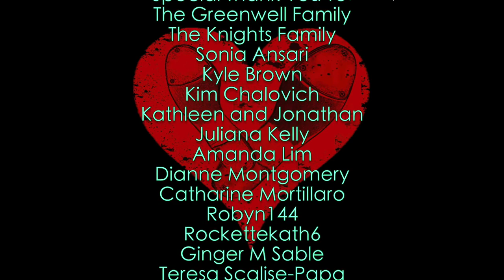The Interviews: Derick K. Grant Ep. 205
This web series features interviews from some of the worlds most influential Tap Dance Artists.  Season 2, Episode 5 features Derick Grant.